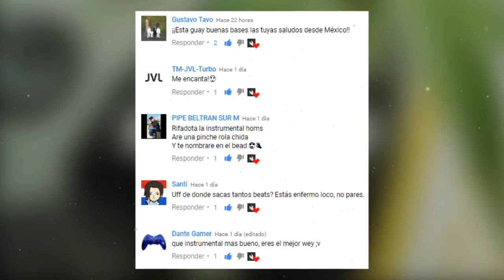BASE DE RAP DOBLE TEMPO - “ROLL UP” - HIP HOP RAP BEAT INSTRUMENTAL (Prod. Fx-M Black)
Artwork: Unknown